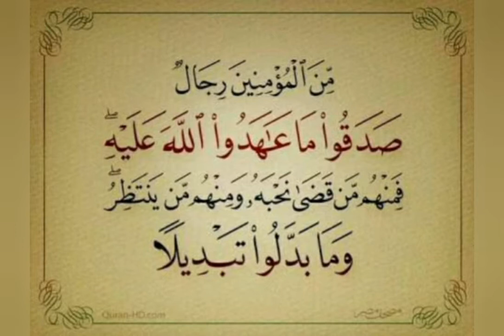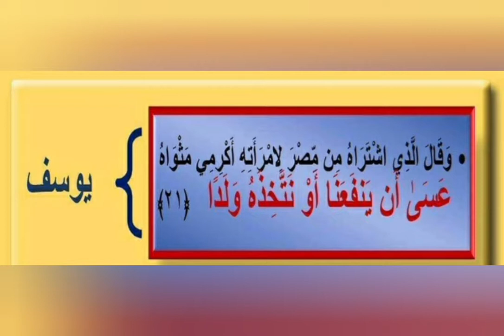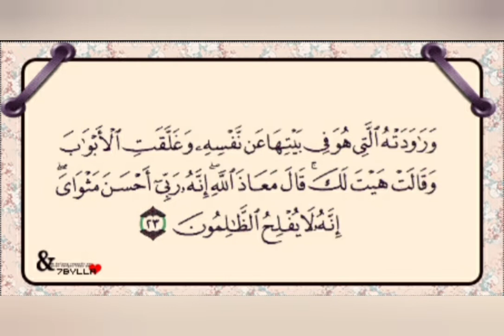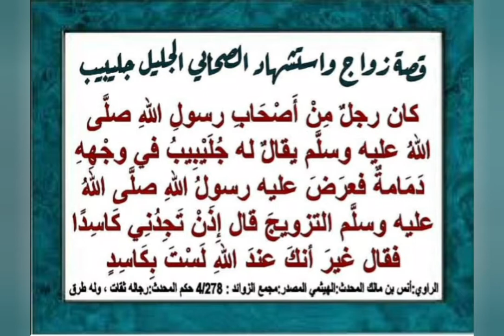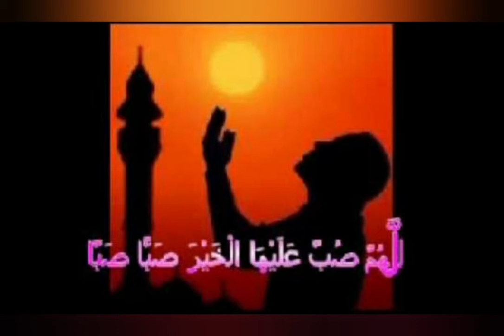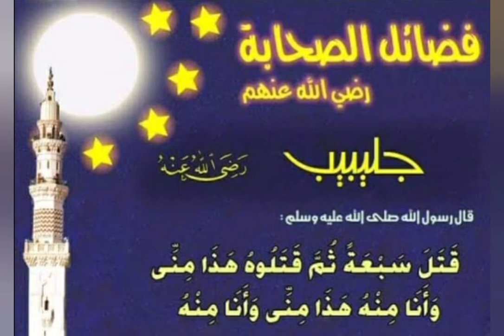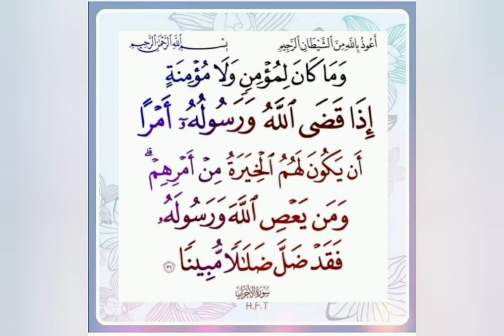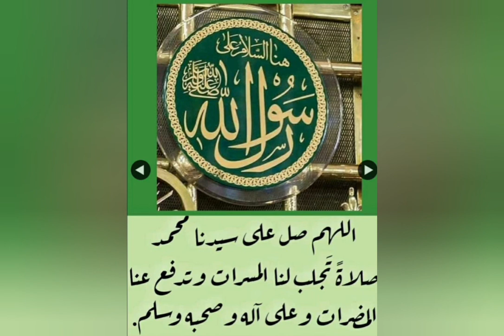قصة زواج الصحابي الجليل جليبيب وموته شهيدا رضي الله عنه